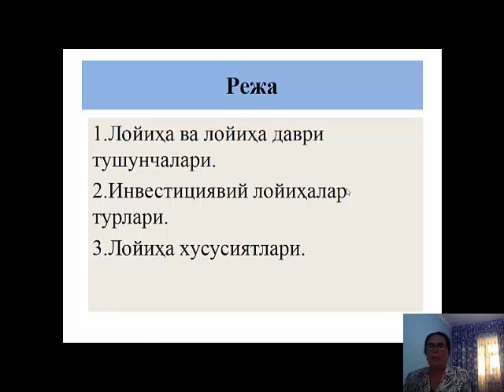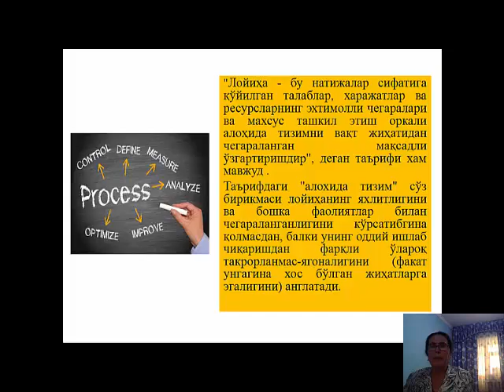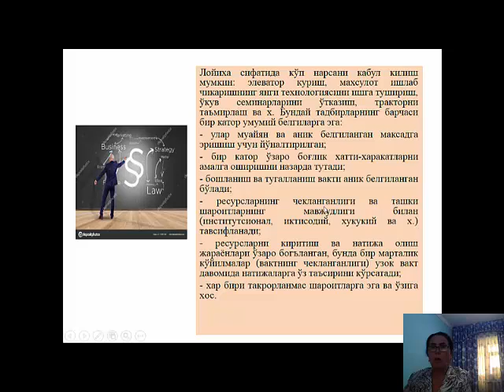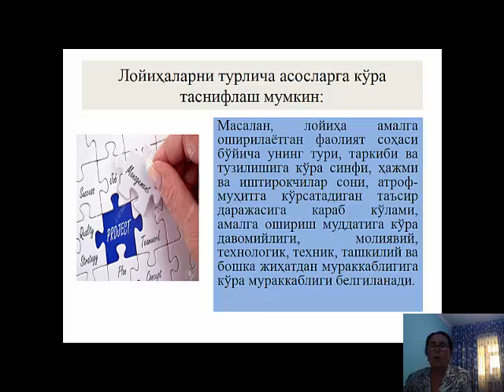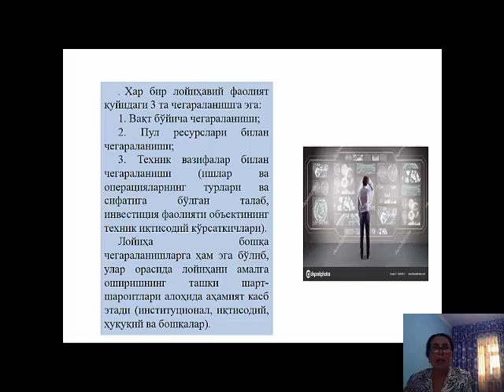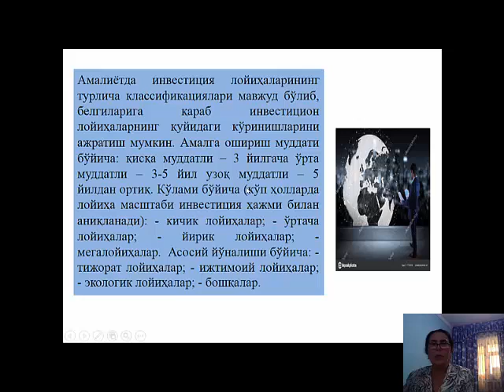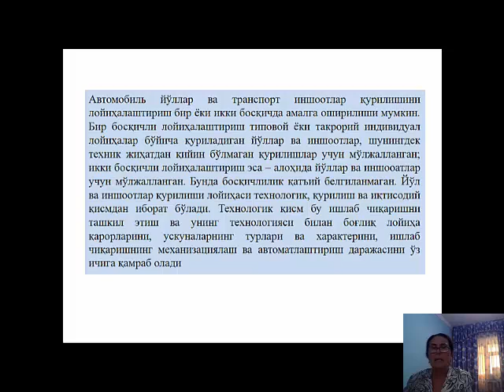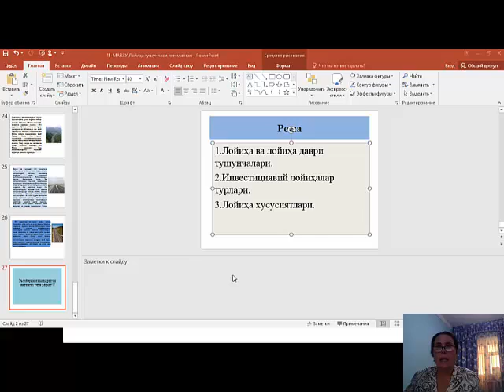11 Мавзу Лойиҳа тушунчаси ва унинг моҳияти Лойиҳалар турлар“Соҳа